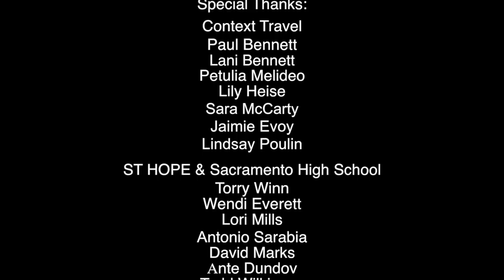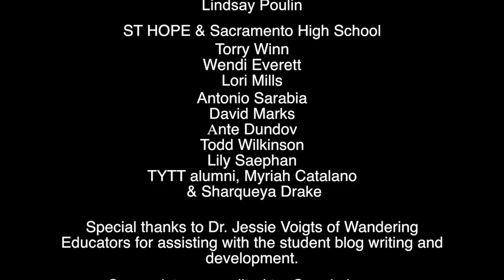2015 TYTT Jessica Hardy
Jessica traveled to Paris, France with the Transforming Youth Through Travel with the Context Travel Foundation.